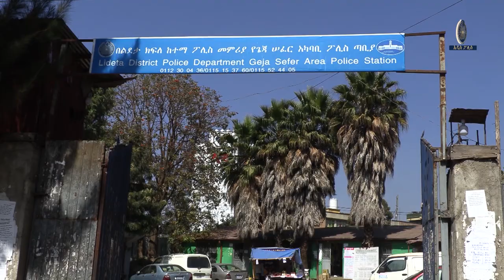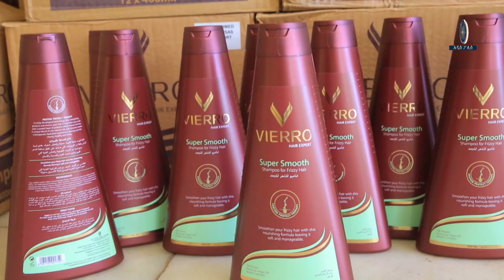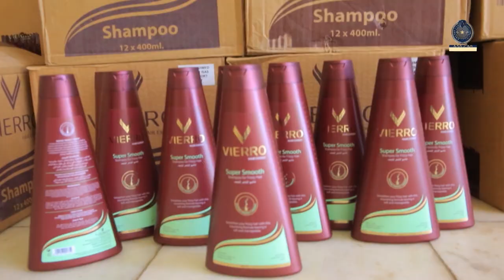የመጠቀሚያ ጊዜ ያለፈበት ሻምፖ 19 8 2016